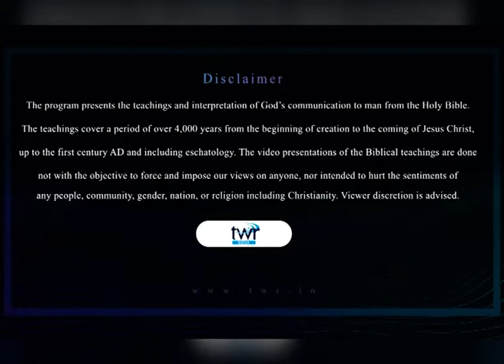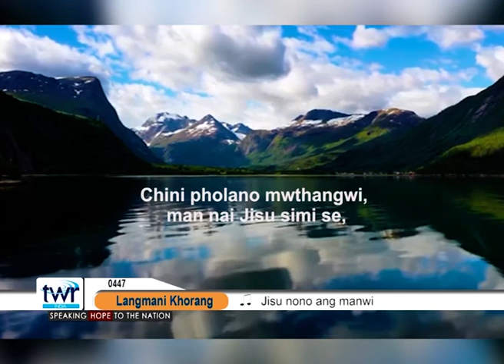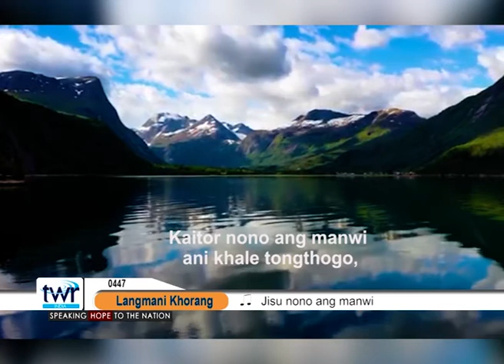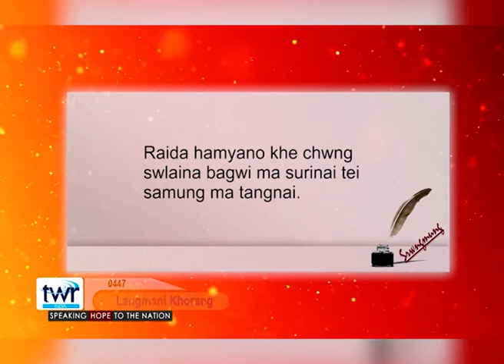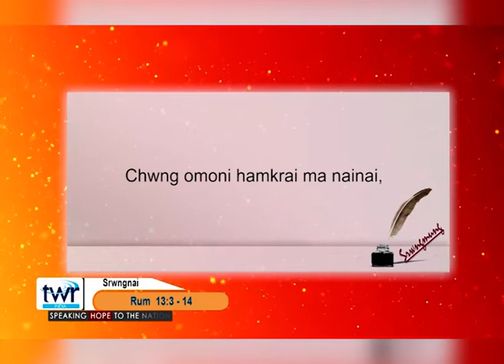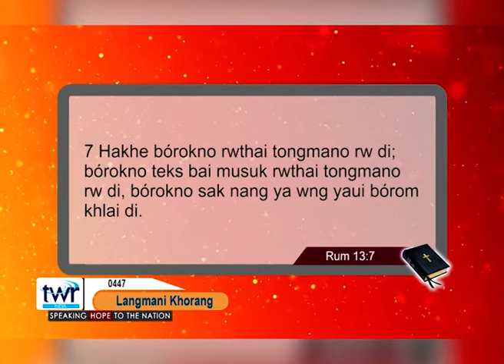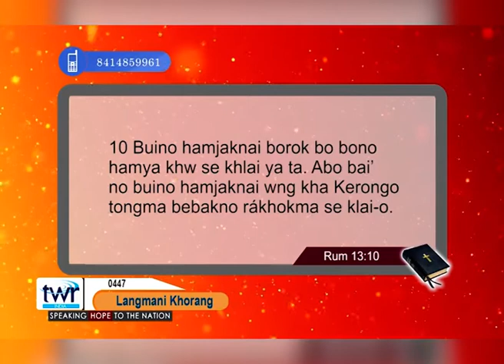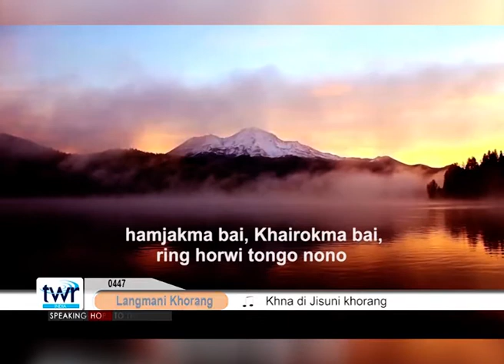Langmani khorang phung kwchang jora ni panda 0447